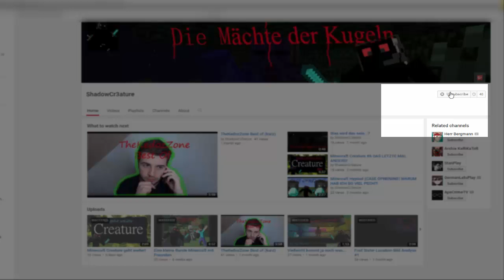ShadowCr3ature vs BibisBeautyPalace | Hate | +Virus | Lambi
ShadowCr3ature vs  BibisBeautyPalace | +Virus | Lambi

-Illuminati-
-schei**-
-Its Real-